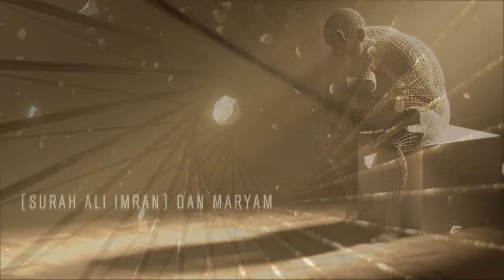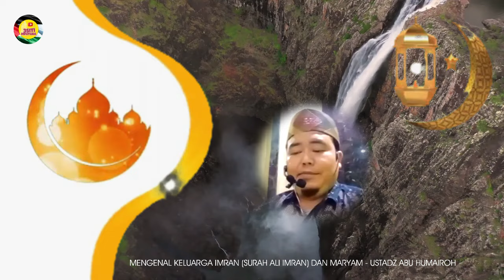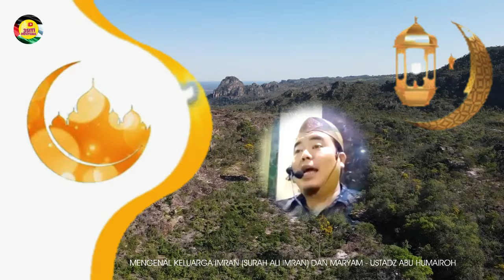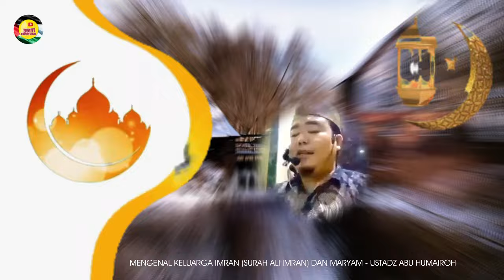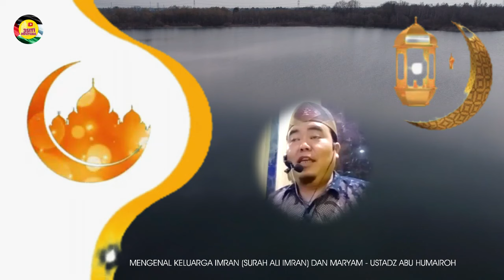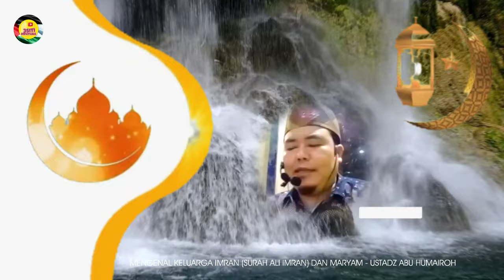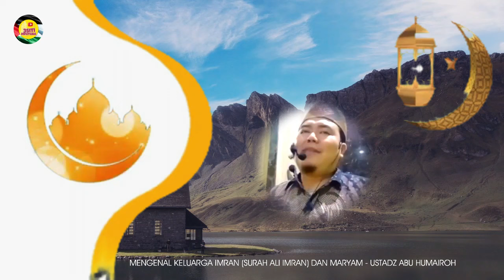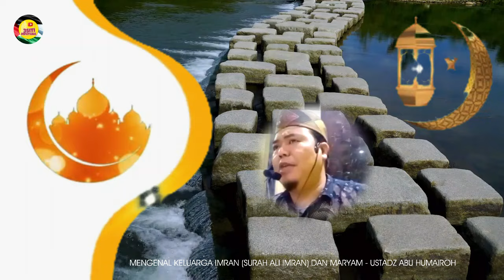KISAH ISLAM : MENGENAL KELUARGA IMRAN [SURAH ALI IMRAN] DAN MARYAM || Ustadz Abu Humairah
3SITI.Meutuah : MENGENAL KELUARGA IMRAN [SURAH ALI IMRAN] DAN MARYAM
**THE STORY OF ISLAM: GETTING TO KNOW THE FAMILY OF IMRAN [SURAH ALI IMRAN] AND MARYAM**

©️ 3SITI.MEUTUAH 2024